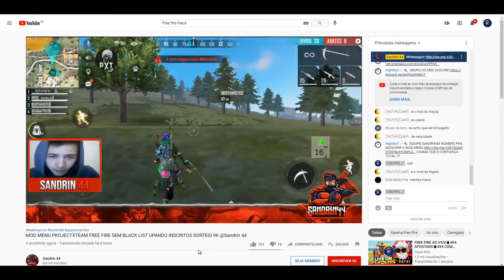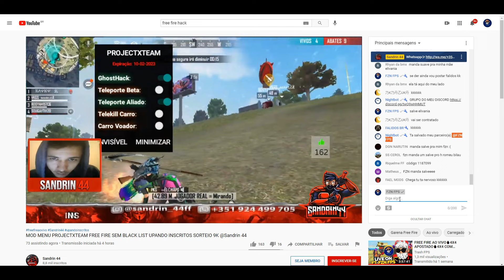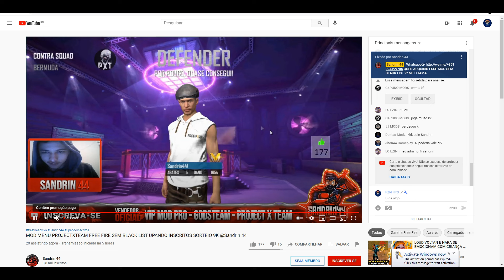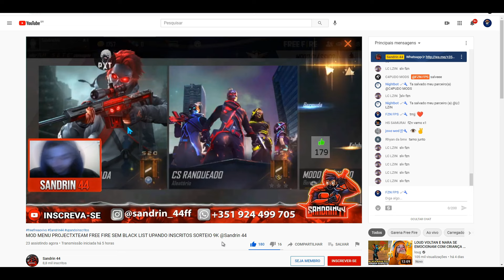X1 COM O HACKER MAIS APELÃO DO JOGO AO VIVO! 😯🔥